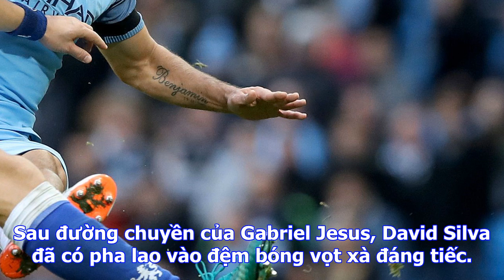Bongdaso - bóng đá số - tin tức - leicester 0-2 man city: không aguero vẫn "khủng"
Do không đảm bảo thể lực nên Aguero không được HLV Pep Guardiola bố trí thi đấu ở trận gặp Leicester...